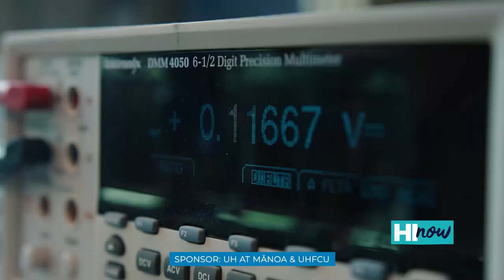2023 Take Me to Mānoa Scholarship Contest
Win a FREE year of tuition at UH Mānoa.

How to Enter:
1)LIKE Hawaii News Now on Facebook page
2) Students must visit Hawaii News Now Facebook page or website to submit a short video (one minute max) explaining why UH Mānoa is the right college for them or how a year of free tuition could help them